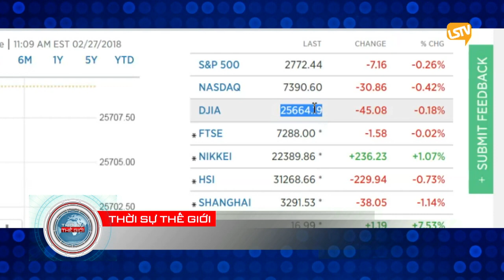TSTG 2018 02 27 PART 1 4